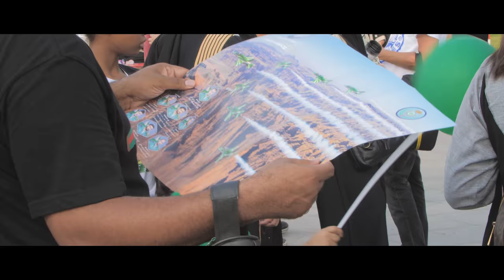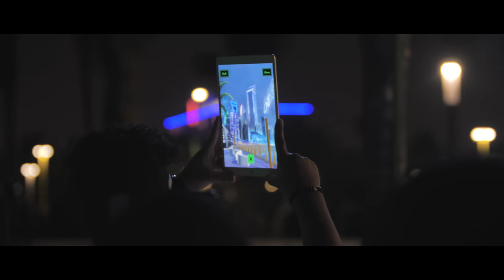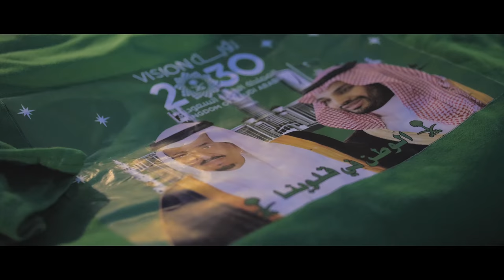JEDDAH - LIGHT EVENT